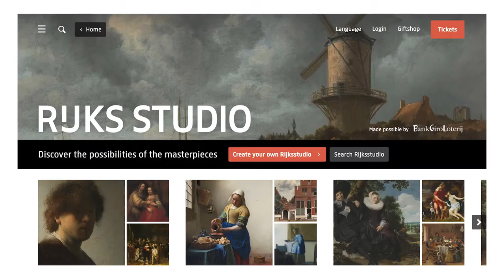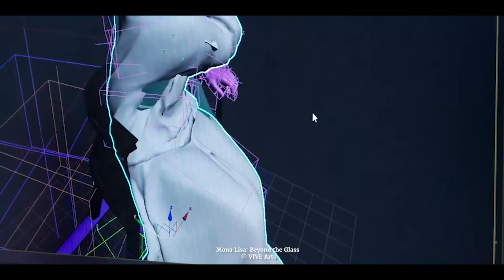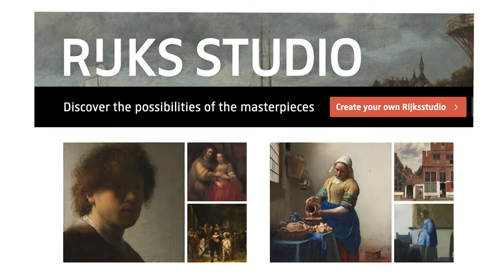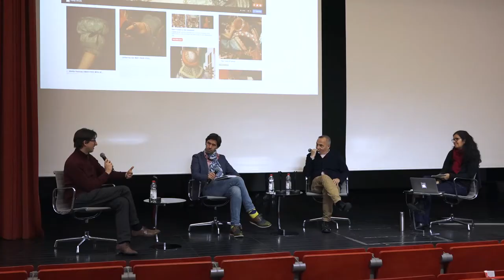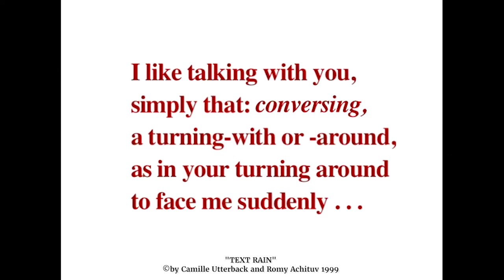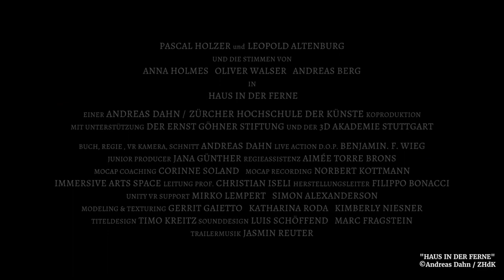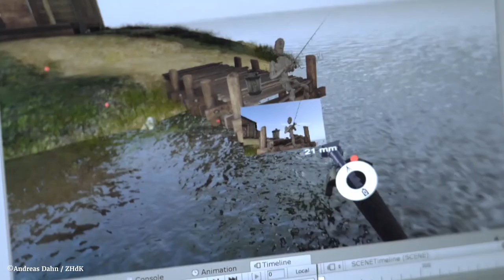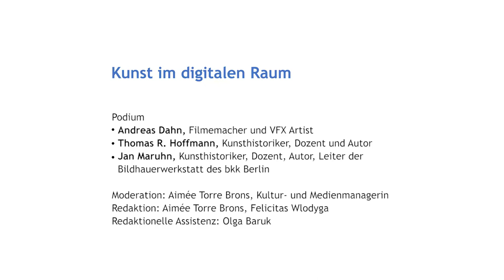Kunst im digitalen Raum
Kunst im digitalen Raum – das ist schon länger ein Thema, doch mit dem Ausbruch der Corona-Pandemie wurde diese Verbindung vor ganz neue Herausforderungen gestellt. Inwieweit werden die sich immer weiter eröffnenden Möglichkeiten des Digitalen ausgeschöpft? Wie sieht es damit konkret in der digitalen Kunstvermittlung aus? Wo beschreitet diese, über die Veröffentlichung von Bildern und Texten im Internet hinaus, neue Wege? Fest steht, das Digitale hat – jenseits des Streamens von Power Point-Präsentationen – großes Potenzial: Es kann und muss einen Mehrwert bieten.
Wie erreicht man eine digitale Aura? Wie sollte Kunst in Museen präsentiert werden? Und brauchen wir in Zukunft überhaupt noch Museen? In der Podiumsdiskussion "Kunst im digitalen Raum" setzen sich zwei Kunsthistoriker und ein Künstler und Filmemacher mit diesen und weiteren spannenden Fragen intensiv auseinander. Innovative Beispiele einer neuen Digitalität im Bereich der Kunst veranschaulichen ihre Diskussion.

00:00 Einführung
04:43 Stimmen von Gasthörenden zum Thema Kunst im digitalen Raum
06:12 Was verbindet mit Kunst im digitalen Raum?
13:27 Wie wird Kunst im digitalen Raum präsentiert – Beispiel Rijksmuseum, Amsterdam
19:05 Entzauberung oder Wiederverzauberung?
30:48 Wie sollte Kunst in Museen präsentiert werden?
36:55 Kunst im digitalen Raum muss mehr sein als ein Buch auf dem iPad!
39:07 KI, Genie, Zufälle
42:24 Wie verändert sich mit der digitalen Kunst unsere Rolle als Betrachtende?
45:17 Kann digitale Kunst eine eigene Aura entfalten?
56:22 Virtual Reality-Kurzfilm „Haus in der Ferne“ von Andreas Dahn

Auf dem Podium saßen:
Andreas Dahn, Filmemacher und VFX Artist
Thomas R. Hoffmann, Kunsthistoriker, Dozent und Autor
Jan Maruhn, Kunsthistoriker, Dozent, Autor, Leiter der Bildhauerwerkstatt des bkk Berlin
Moderation: Aimée Torre Brons, Kultur- und Medienmanagerin